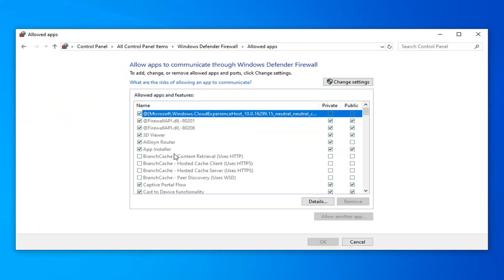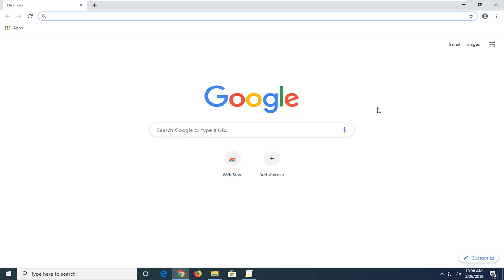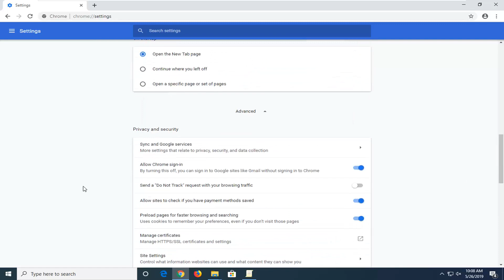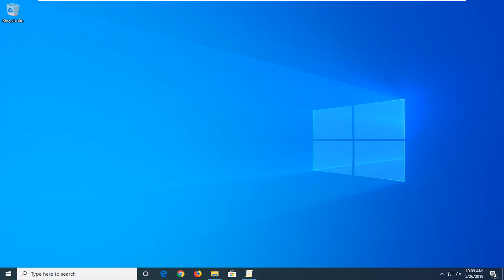Fix: Cannot Load Video Error M3U8 In Windows 10/8/7 and Google Chrome [Tutorial]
The “Cannot Load M3U8″ Error can occur while trying to play a video on the internet. The error might display three different types of messages ie. “Cross Domain Access Denied“, “No levels to play” and “404 not found“. Basically, the error prohibits a user from being able to play a video and the error is not restricted to a specific browser and has been reported in almost all of the browsers. However, this can be solved with a few simple methods

If you see a message Cannot load M3U8: 404 not found or Cross Domain Access Denied or No levels to play error while trying to play a video in Google Chrome or any other browser, here are some solutions that may help you. This error message occurs when you are trying to play a Flash video and Flash is disabled in your browser or for the website.

This is the most crucial step you need to perform to resolve this issue. As this problem occurs only with Flash players on some sites, you need to allow Flash in Google Chrome so that the website can play the video. When you get this error, you need to click the ‘lock’ sign visible in the address bar. Here you see an option to allow Flash.